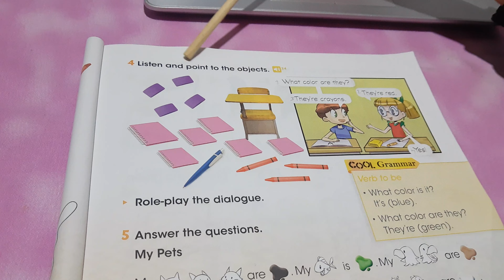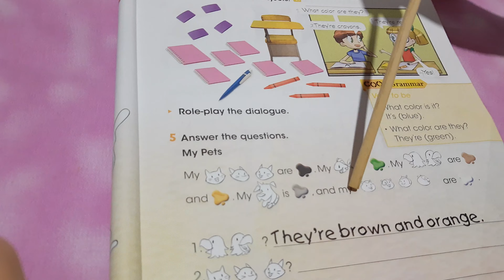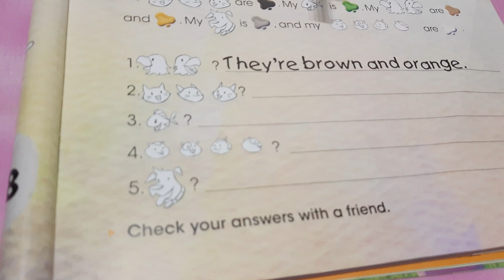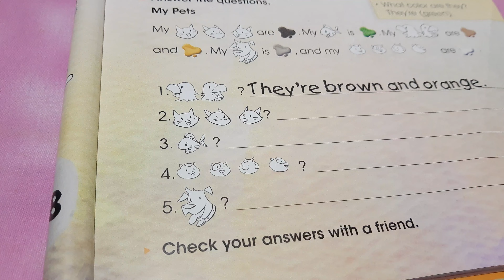1ST- GRADE- QUESTIONS AND ANSWERS. PAGE 31.